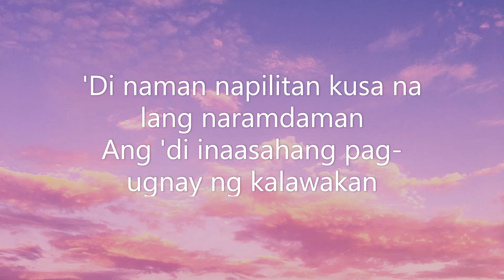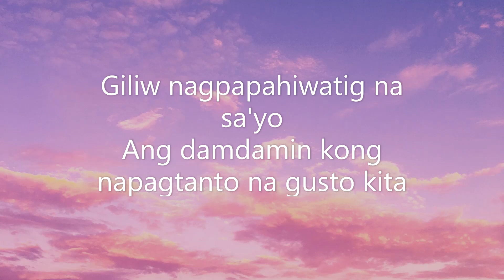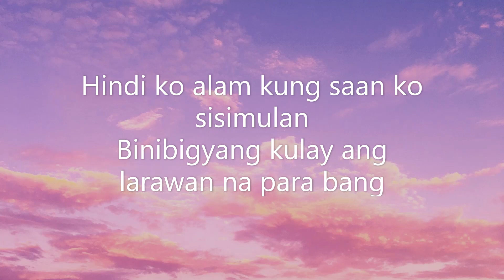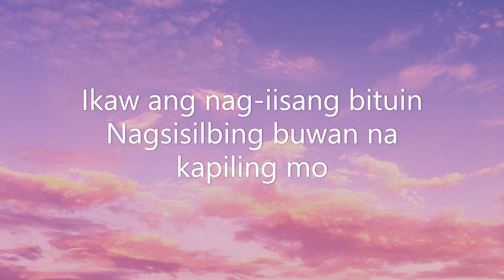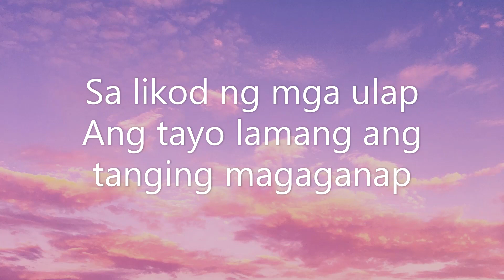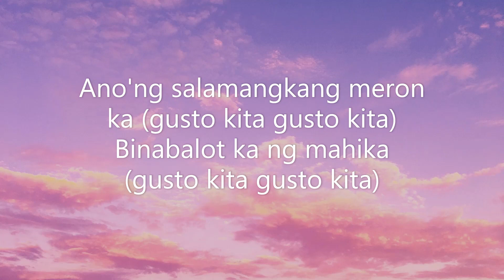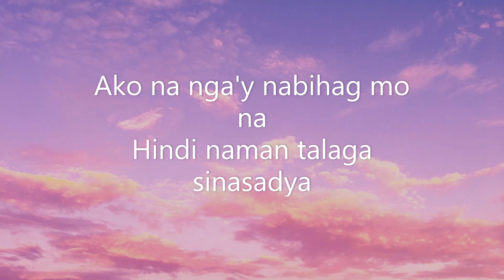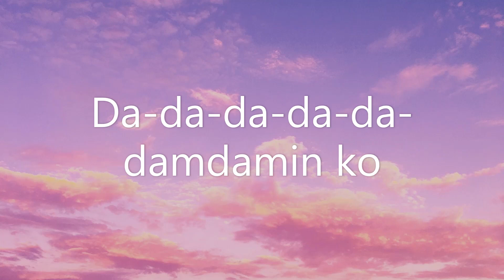Mahika - Adie and Janine Berdin (w/lyrics)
Da-da-da-damdamin ko
Da-da-da-da-da-damdamin ko
Giliw
Giliw
Giliw
Napagtanto na
Gusto kita